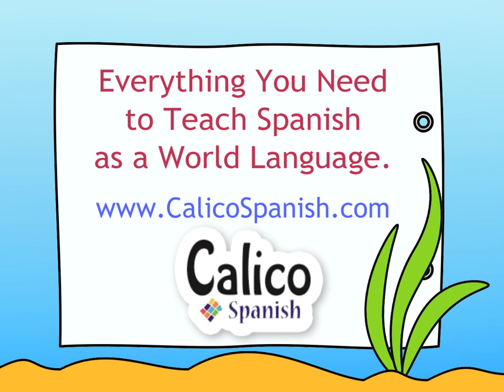Musical Chairs with Mi guitarrí - Calico Spanish Songs for Kids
- Start your Spanish learning journey today!

Spanish Lyrics:
Listos niños, vamos a bailar.
¡Bailen, bailen, amiguitos!
Al ritmo de mi guita-rrí,
al ritmo de mi guita-rrí-co.
Busquen, niños, un lugar.
¿Quién no lo encontró?
¡Bailen, bailen, amiguitos!

English Transcript:
Ready children, we are going to dance
Dance, dance, little friends!
To the rhythm of my guita-rrí
to the rhythm of my guita-rrí-co.
Search, children, for a place.
Who didn't find one?

you'll teach kids to speak real Spanish to real people, for a lifetime, no matter who you are.  Start today, and let us help. Explore our Stories Program for 7 days, absolutely free, at CalicoSpanish.com.

Developed by educators and parents dedicated to truly effective language learning, our programs are engaging millions of children from preschool to grade school, from kindergarten to homeschool, from daycare to after-school programs.

How can I help my child learn Spanish?
Our elementary Spanish curriculum for kids is packed with real-life experiences that will have your child speaking real Spanish to real people in no time! We know you’ve seen the same ads we’ve seen across our phone screens. As nice as it would be to believe (and tell you) that some phrasebook, subscription box, stuffed animal, craft kit, or recipe set is going to make your child bilingual, this is completely deceptive. There’s no one key.

How do you teach a child Spanish?
The Stories videos provide comprehensible input that children want to pay attention to, and that is the recipe for successful language acquisition. No accountability groups are needed, it is just that fun! Our fun but simple videos,  friendly graphics, and catchy learning songs mean that anyone -- from absolute beginners to native speakers -- can help a child learn real Spanish.

Why should an elementary child learn Spanish?
Children who learn a second language experience benefits ranging from brain improvements to better employment to empathy across cultural divides.